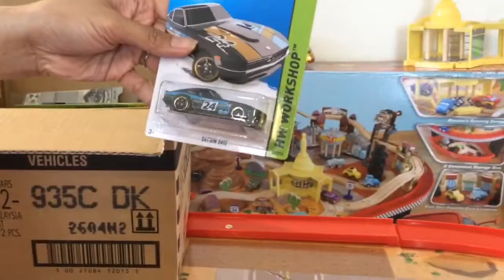Toy Cars - Hot Wheels Case Unboxing - 2015 Hot Wheels "C" Case of 72 cars by FamilyToyReview